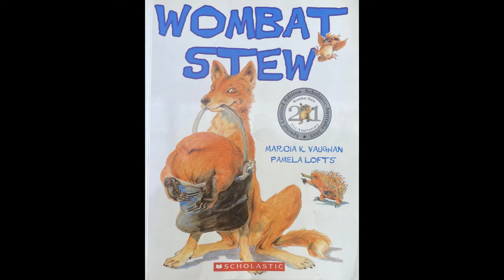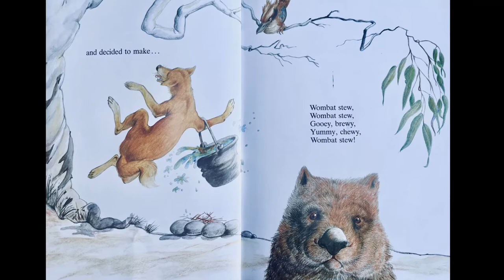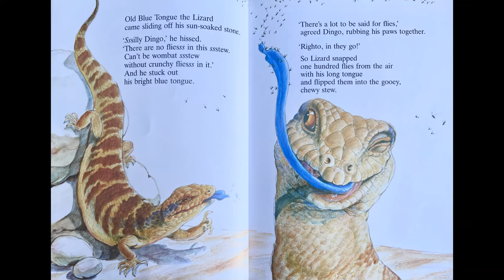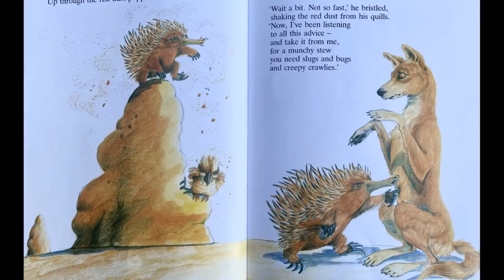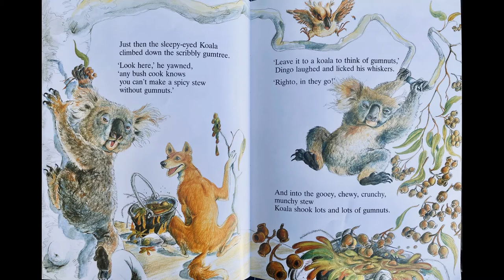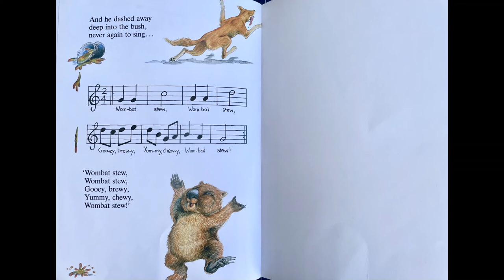Wombat Stew | Audio Book for Children HD | The Lemon Tree Library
The children's book Wombat Stew by Marcia K Vaughan and Pamela Lofts read aloud by The Lemon Tree Library. A story book for all ages. Listen anytime anywhere.